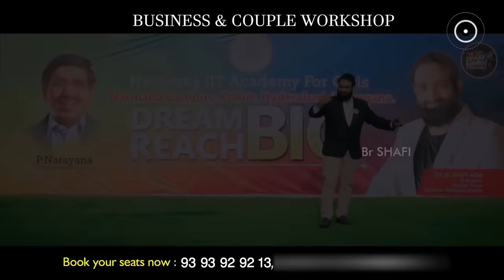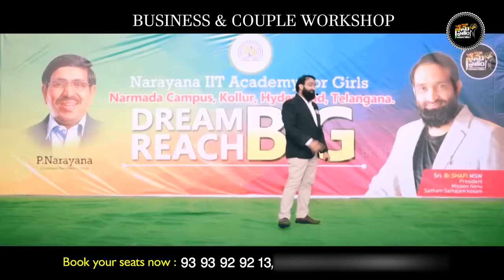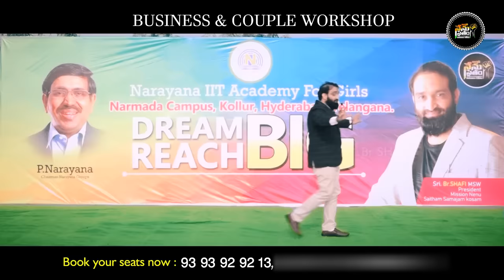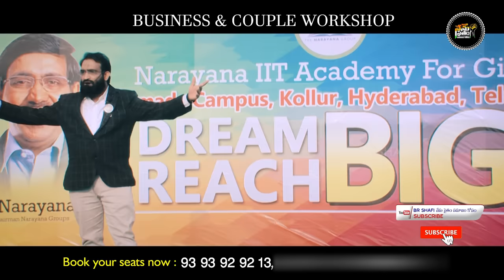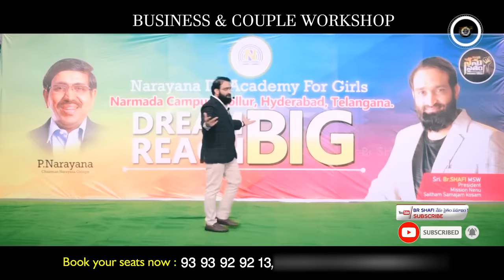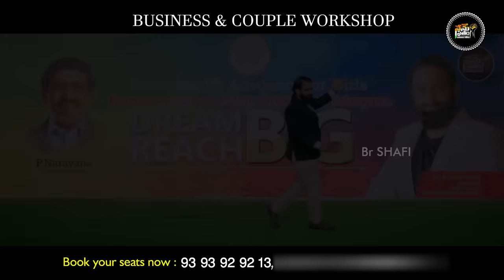Br Shafi || మీ లక్ష్యం నెరవేరాలంటే ఇలా చెయ్యండి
Master motivator
Br SHAFI